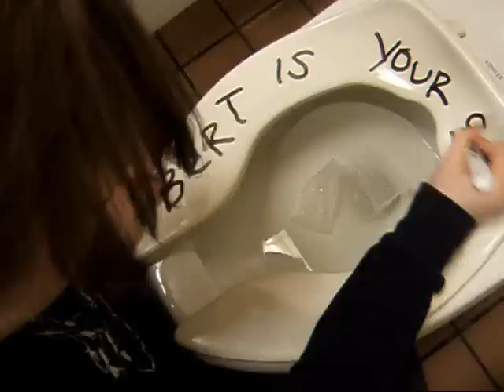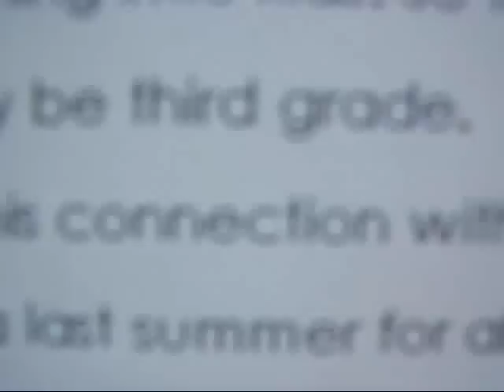Sum 41ness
SUUUUUUUUUM 41

I JUST KINDA PUT TOGETHER A BIGGILON OF CLIPS THEN PUT THE SHORTEST SONG I HAD ON MY ITUNES PLAYING IN THE BACKGROUND SO YEA.. ITS CRAPPYLICOUS!